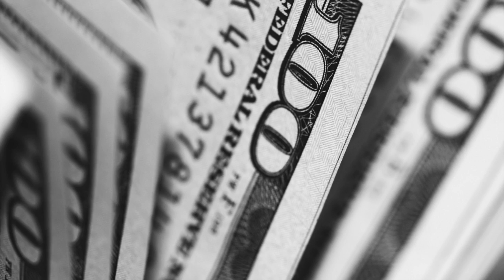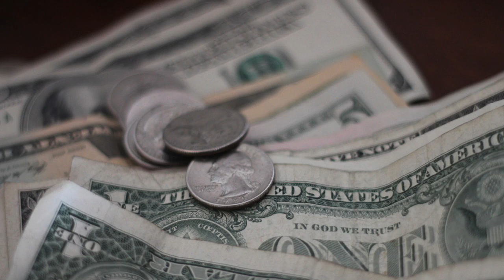Repo Guy that took it to a whole new level. HD 720p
Being a Repo guy ain't the easiest of jobs if you don't pay we come to take your toys away. We don't care about your story for us it's just a job well for some anyway.
As a Repo guy you have to have rules, well sometimes you just have to break em...

If your sick of your 9-5 job looking to make a bit on the side but don't know how or were?
have a look at WA its free for a bit and you get a 2 free websites and training at the end you can sign or opt out at no cost, no card details 1.4 mil members. at least check it out.